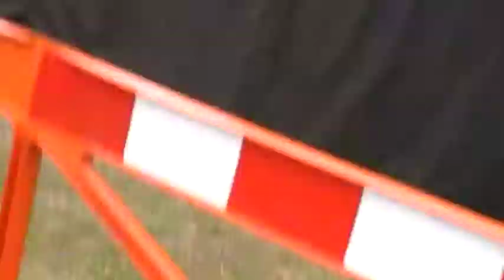Phil Maddocks @ Holler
"Mad Dog" Maddocks  on stage at Holler.